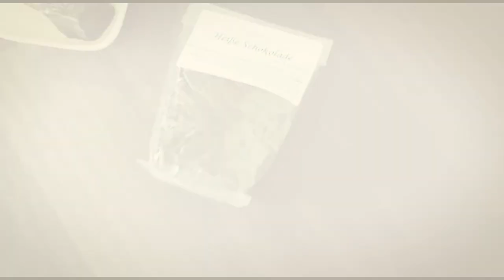Rizzo's Adventskalender - Türchen Nummer 17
Heute öffne ich das heutige Türchen für euch. Teilt und kommentiert dieses Video um das Geschenk zu gewinnen.
Eine tolle Weihnachtszeit für euch! 💝

Solltet ihr noch ein Geschenk für jemanden brauchen, könnt ihr auch bei meinen Geschenkboxen reinschauen: